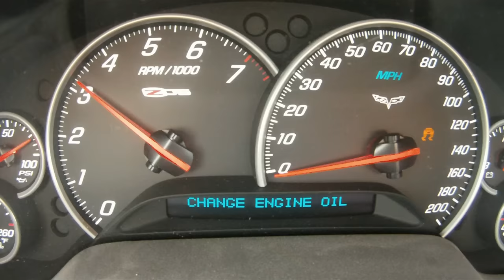0 - 60 mph in 1.9 seconds flat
Please Read: A lot of people doubt this video is real as you can see by the comments. Hence, I'll explain. it is real, the car is exactly what I say it is. (C6 Z06, naturally aspirated, BTR stage 3 cam, WCCH stage 2 heads, MSD intake, ARH 1 7/8" headers and a RPM transmission Stage 6 4L65E Auto conversion with a hi-stall torque converter. Stock gearing and suspension. Raceweight is 3300 lbs.)

The first half of the video is the tire heat-up in the water box. the 2nd half of the video is the actual pass. What my car does is nothing all that special. its a quick car for being naturally aspirated, but in the scope of things, this is pretty pedestrian performance. Come with me to the track and I'll show you what I mean. This car 60 foots in the 1.2's with a best of 1.27 and in the 1/8th runs low 6's and in the 1/4 mostly high 9s'

If you still do not think it is real, I have approximately 60 videos of this car on this channel. put on your best Sherlock hat and go watch them looking for something wrong or deceiving. You won't find anything.

I race this car a lot, its well known here in the DFW area. If you want to see this car run. let me know and I'll tell you when and where which track I race at next. It isn't anything special. runs good for being naturally aspirated, but in the scope of things, is a fairly uneventful car. (This is the age of Boost)

A Word about the messages you see on the display:

- Change Engine Oil:    The Oil was fresh in this motor as it always is.   I change the oil in this car somewhere are 2-3x more often than called for due to the racing application.   When I changed the Oil, the message wasn't on because I changed it so early.   I had just not reset it since it came on.

- Active handling and traction control off" This is because I turned them off for racing. as everybody does. They slow you down significantly if left on. The car is supposed to give you this message. You will see that message on all C6 Vettes racing if the owner was smart enough to turn them off.

- Service Tire Monitor:   It gives this message simply because I have my racing slicks on the car as I am racing at the dragstrip in this video.   My racing slicks do not have my Tire Pressure sensors installed.   It's just advising me that its not picking up the signal from the sensors.   And they wouldn't until I put my street tires back on the car.

Nothing is wrong this car at all. display messages are simply telling me what I already know. This is simple stuff people. if you're a racer, you pretty much already know this stuff, it not. well, you make silly comments on my channel as I have seen 1000 times over.